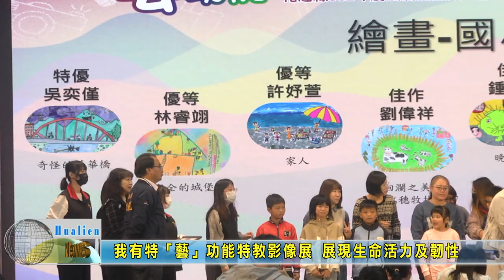20231226 02 我有特「藝」功能特教影像展 展現生命活力及韌性